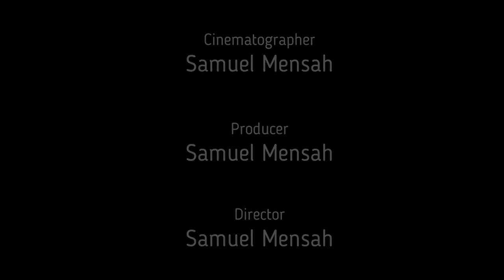Lekzy De Comic talk about his political affiliation, Favorite soccer team and Career.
He is arguably the best Stand Up Comedian in Ghana for me. His name resonate with many in West Africa. We caught up with Lekzy De Comic in a One on One chat. He Spoke about his love for Ghana